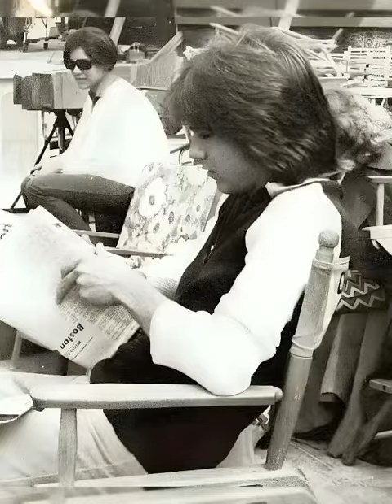DAVID CASSIDY TRIBUTE-I’LL BE YOURS